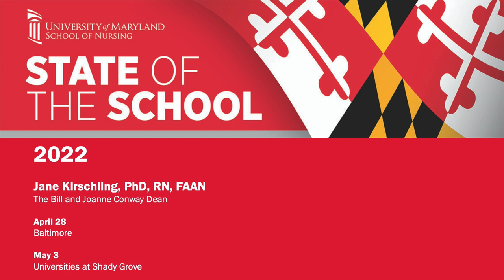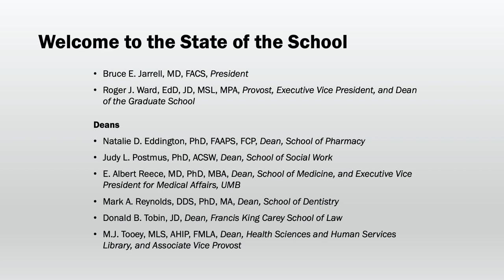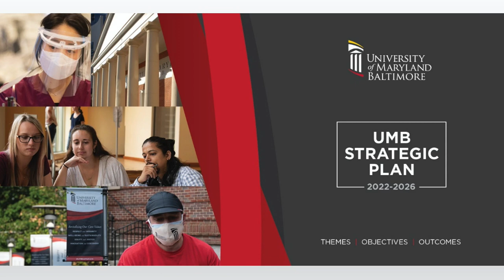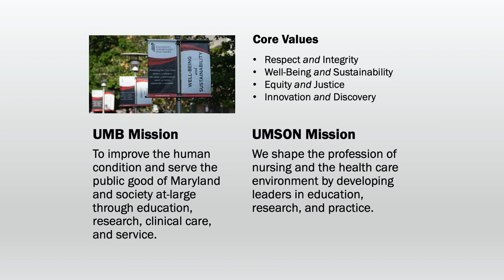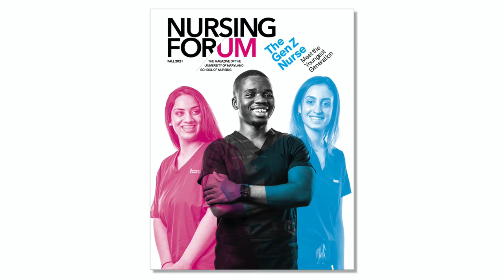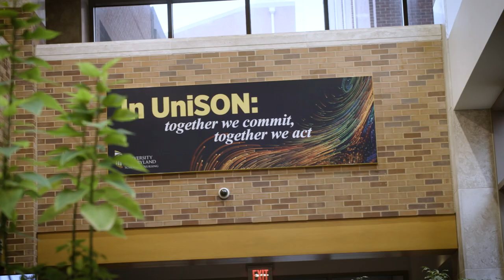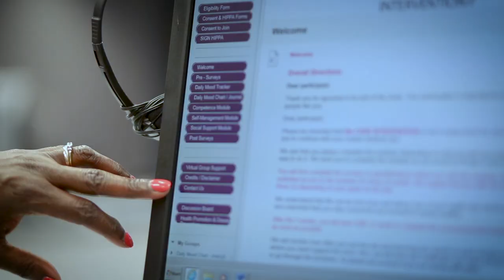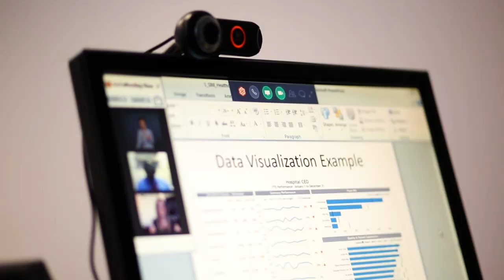2022 State of the University of Maryland School of Nursing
On April 28, 2022 Jane M. Kirschling, PhD, RN, FAAN, the Bill and Joanne Conway Dean of the University of Maryland School of Nursing delivered her annual State of the School address, asessing the achievements of the previous year and revealing plans for the future.